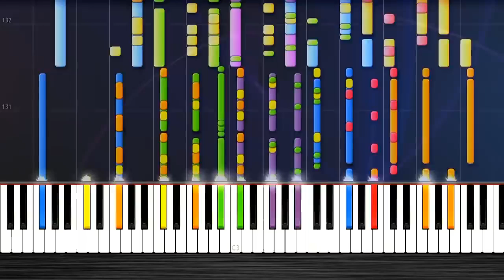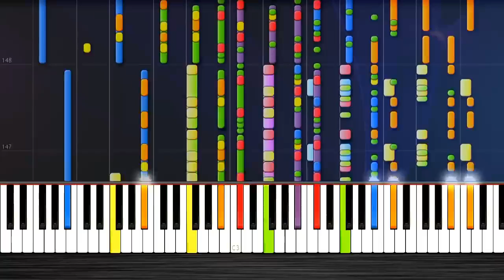Imagine Dragons Believer IMPOSSIBLE PIANO